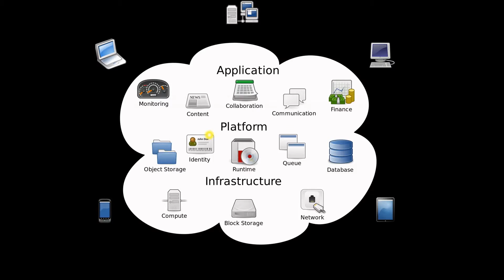itt technical institute